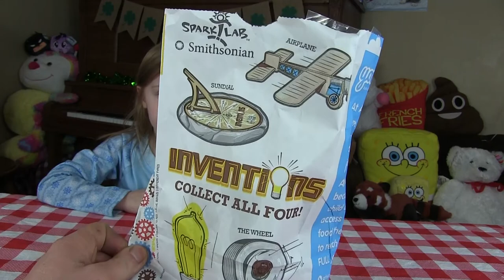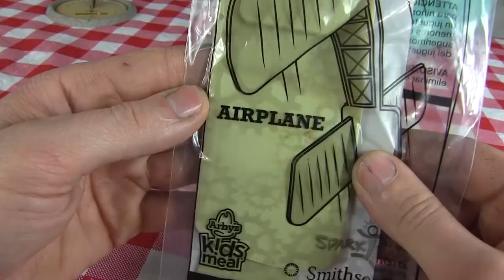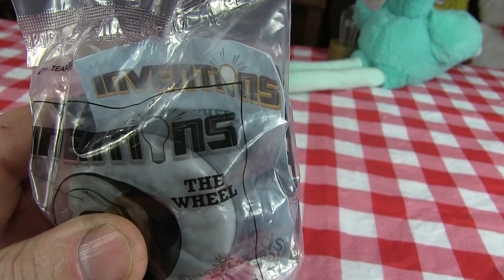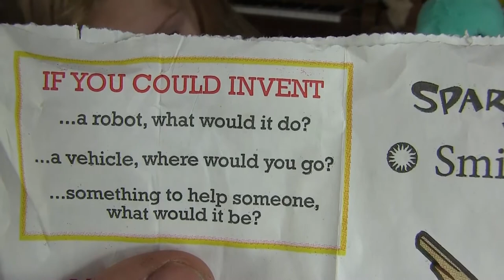Arby's Kids Meal Inventions toys 2018 Complete set of 4 Kids History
Complete Set of Feb 2018 Arby's kid meal toys ! review by daddy d and show B